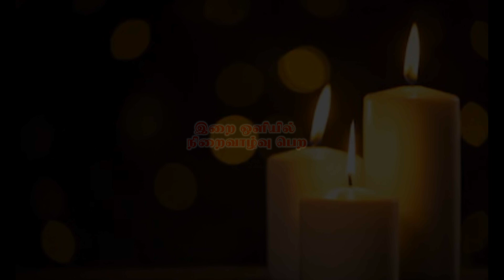இன்றைய இறை சிந்தனை |Daily Gospel Reflection by Rev. Fr Arul Vineesh | 25/10/2024 |Tamil Sermon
இன்று நமக்காக இறை சிந்தனைகளை வழங்குபவர் அருட்பணி. அருள் வினீஷ் , இணை பங்குத்தந்தை, புனித   செபஸ்தியார் ஆலயம்  மாடத்தட்டுவிளை